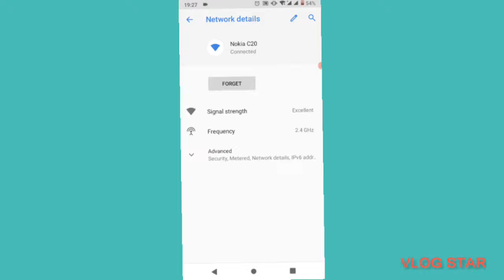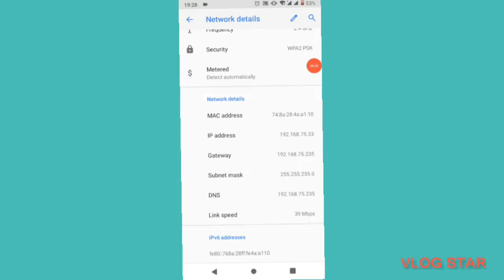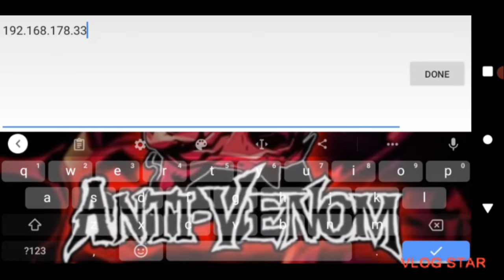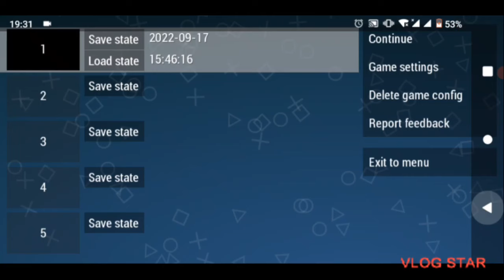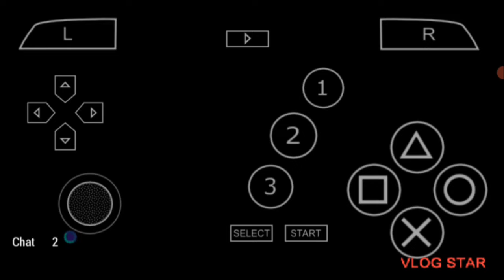How to play multiplayer on pes 2022_23 ppsspp tutorial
shout out to the app called Vlogstar
ppsspp pes multiplayer
ppsspp multiplayer